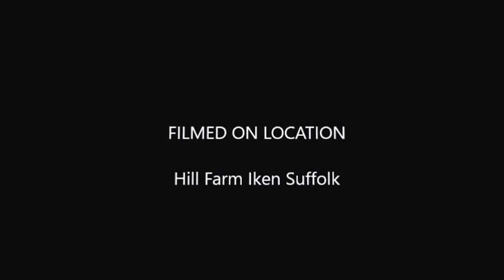STEPHEN GREEN GT 2016